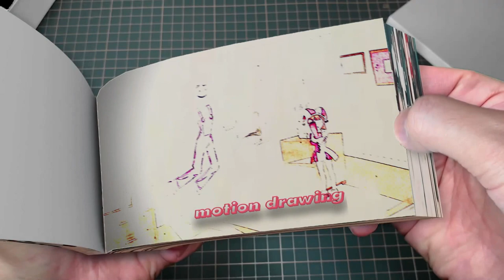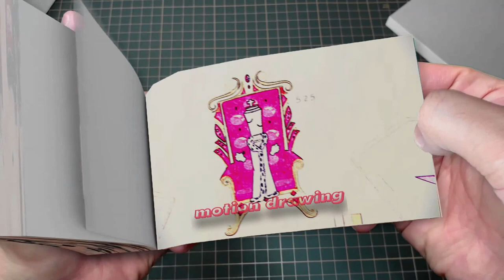210 71 Who Does Pomni Choose- THE AMAZING DIGITAL CIRCUS Animation VS POPPY PLAYTIME 3 Flipbook